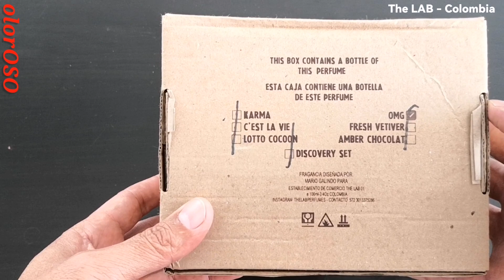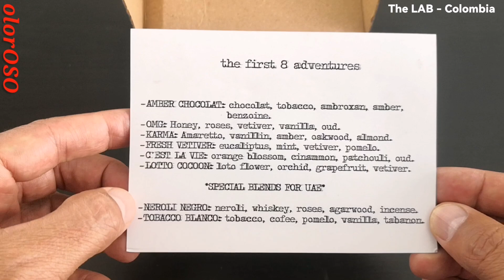UNBOXING THE LAB - COLOMBIA